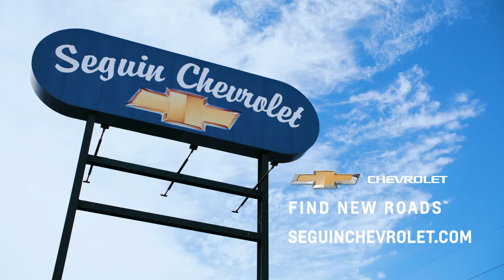Bienvenido a Las Grandes Ligas, Seguin Chevrolet